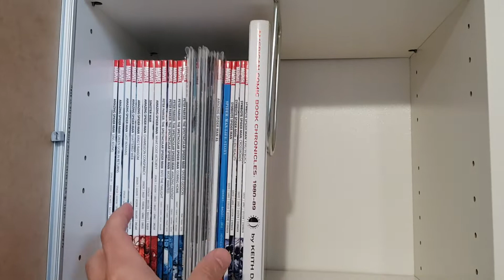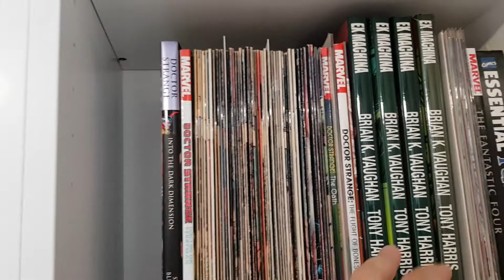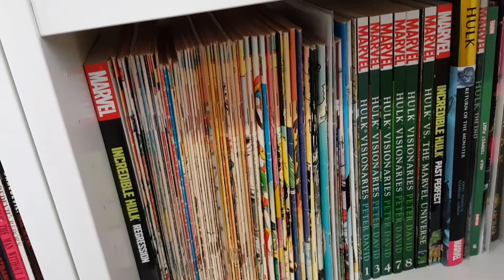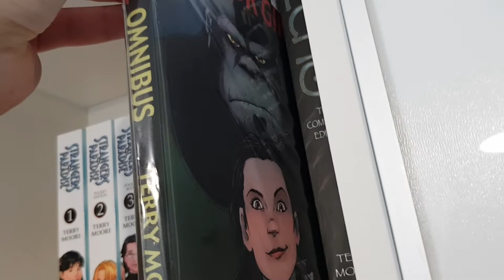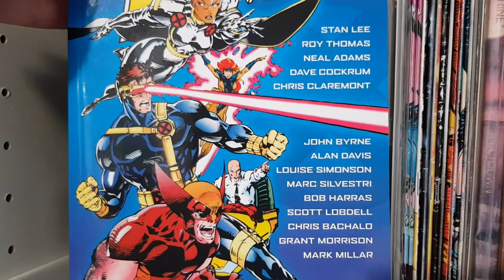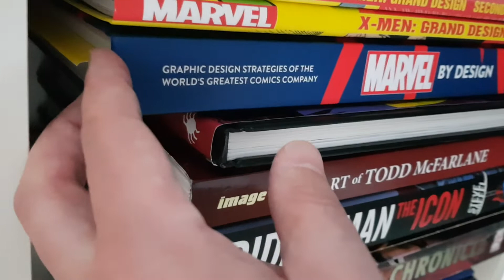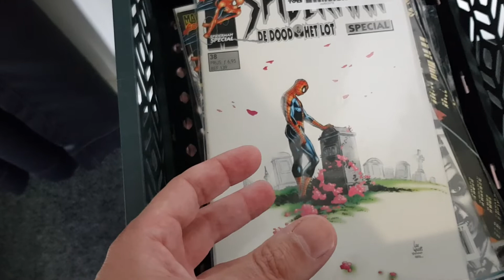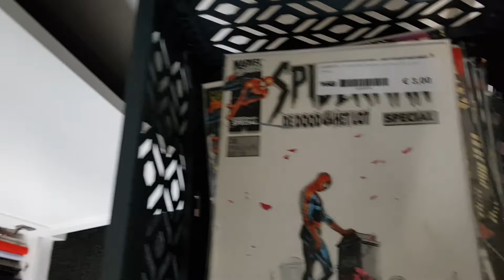Ruimte voor de toekomst in mijn stripkasten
Omdat ik er twee billy's heb bijgekocht en omdat er wat Europese albums zijn verkocht, is er weer voldoende ruimte voor nieuwe Amerikaanse en Juniorpress comics! In deze vlog neem ik de stripkasten even met je door.